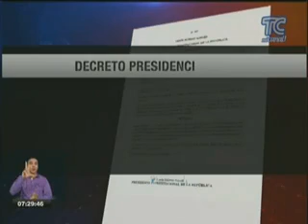METROPOLITAN TOURING -- TC TELEVISIÓN